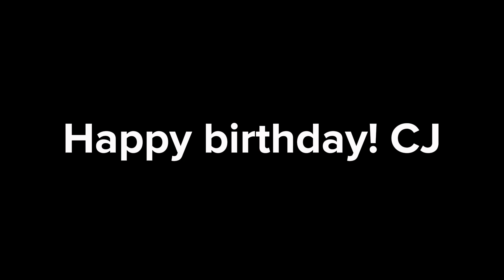Happy birthday!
Wish you the best day of luck! He is an edit